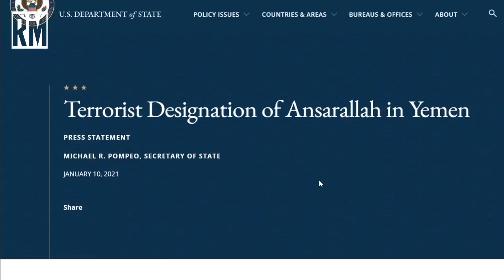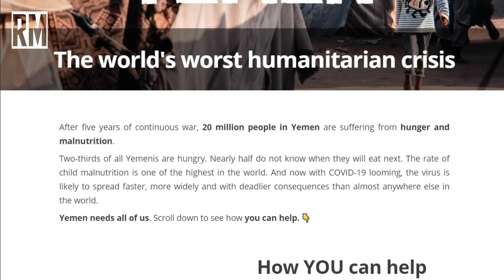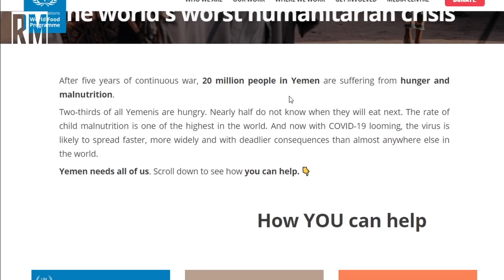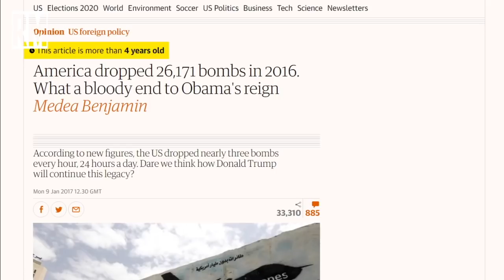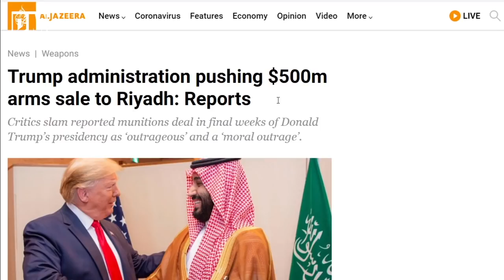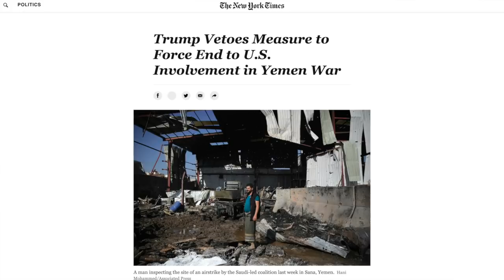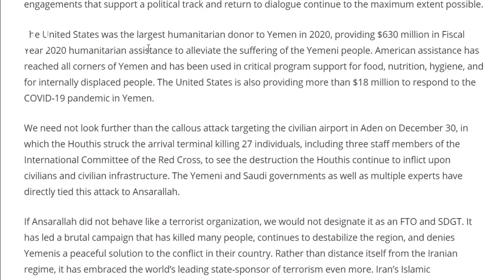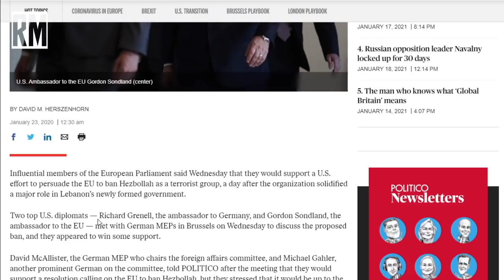Economic Terrorism: Trump Regime to Starve Yemen